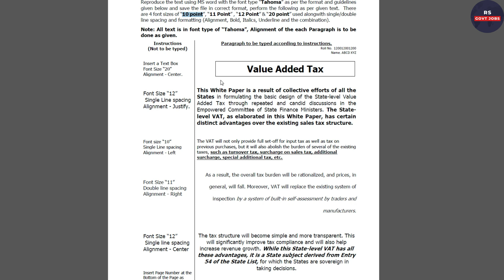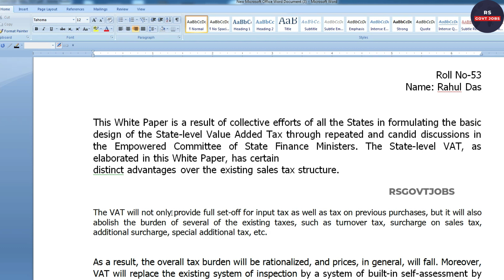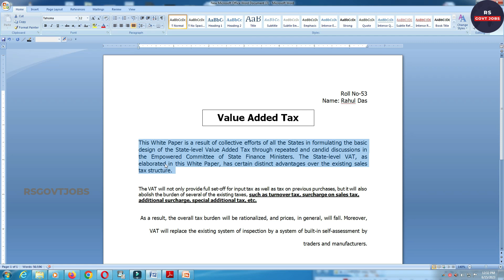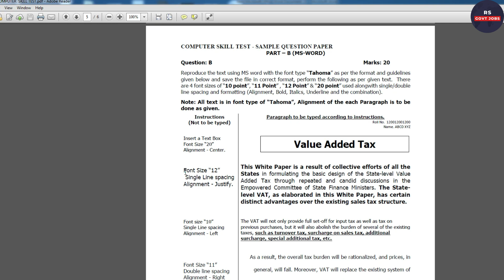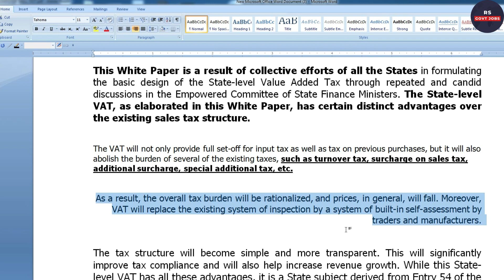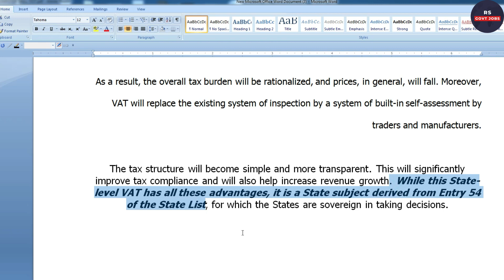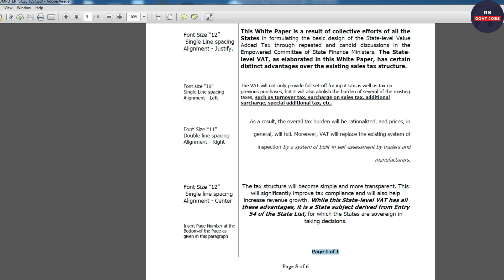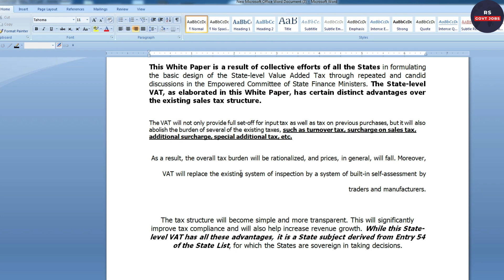Computer Skill Test for PEO AND JA || OSSSC PEO and JA computer practical test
Odisha job
upsc